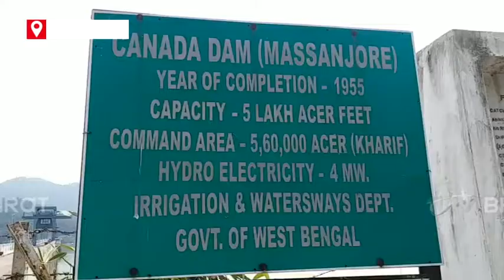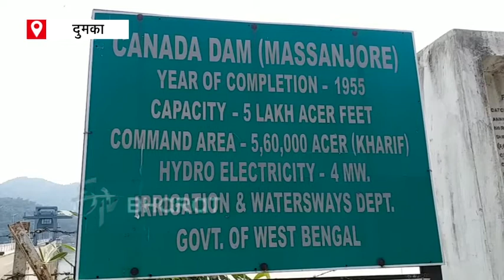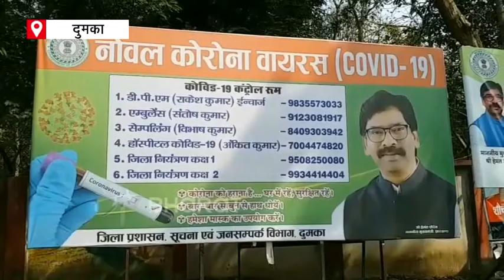Employment of residents of Dumka Manjore Dam affected by corona epidemic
दुमका स्थित मसानजोर डैम(Masanjor Dam) में पिछले डेढ़ साल से पर्यटक ना के बराबर पहुंच रहे हैं. ऐसे में यहां स्थित स्थानीय दुकानदारों(local shopkeeper) के लिए रोजी-रोटी चलाना एक बड़ी समस्या हो गई है.